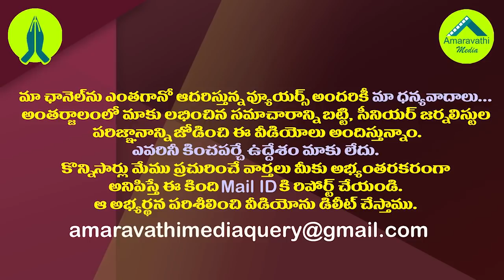ఇవేం నిర్ణయాలు..చంద్రబాబు తీరుపై తమ్ముళ్ళ ఆవేదన.!| TDP Cadre Worried About Chandrababu's Mistakes